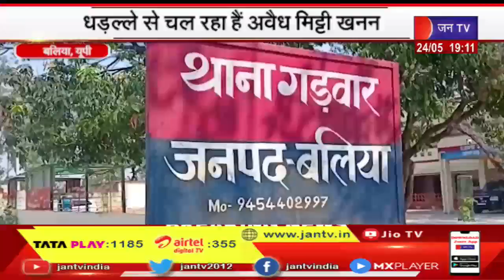Bulandshahr | जिला अस्पताल में व्यवस्था बेहाल, बीमार मां को गोद में लेकर पहुंचा बेटा | Video Viral